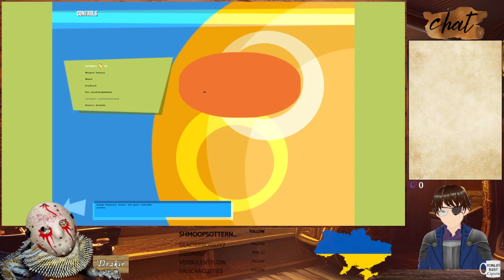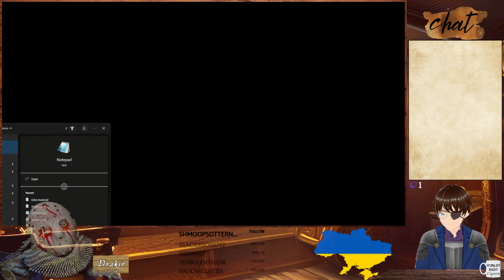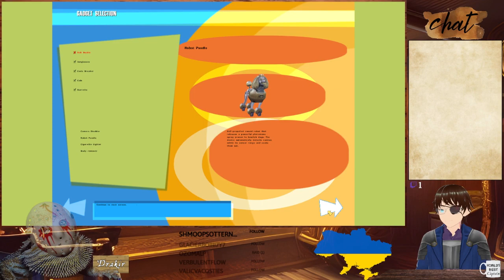The Operative: No One Lives Forever #8